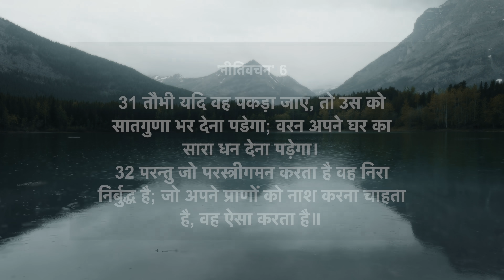जो परस्त्रीगमन करता है, वह अपने प्राणों को नाश करना चाहता है! | नीतिवचन 6:30-33 | दैनिक मन्ना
आज का वचन ➤ नीतिवचन 6:30-33
30 जो चोर भूख के मारे अपना पेट भरने के लिये चोरी करे, उसको तो लोग तुच्छ नहीं जानते;
31 तौभी यदि वह पकड़ा जाए, तो उस को सातगुणा भर देना पडेगा; वरन अपने घर का सारा धन देना पड़ेगा।
32 परन्तु जो परस्त्रीगमन करता है वह निरा निर्बुद्ध है; जो अपने प्राणों को नाश करना चाहता है, वह ऐसा करता है॥
33 उस को घायल और अपमानित होना पड़ेगा, और उसकी नामधराई कभी न मिटेगी।